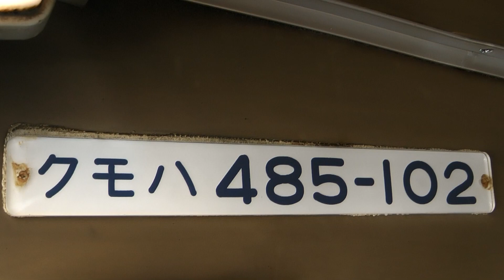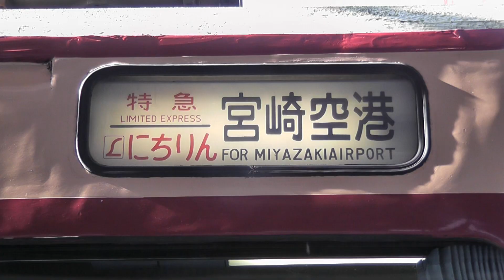【鉄道PV】 ありがとう４８５系（2011年次作バージョン）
2011年アップしていた同タイトルの鉄道PVを復活しました。このありがとう485系プロモは2010年に制作と投稿をしていた初作「ありがとう485系」の手直しを兼ねて作った２作目の作品です。

日豊本線で特急「にちりん」や「きりしま」などで定期運用され、現役ながら最後の活躍をみせていたJR九州の485系の映像素材を多用して制作しています。
日常いつでも見ることができた485系が活躍している映像の他に、国鉄特急色になったDk9編成（後のDo32編成）が定期にちりんに併結されて福北ゆたか線の直方へ送り込まれる珍しいシーンや、故障した883系ソニックの代走を務める「ウソニック（偽ソニック）」こと臨時ソニック91号が「ジャニーズ嵐コンサート臨」で博多から大分まで運行された時の貴重な映像を入れています。

この作品は、初作の「ありがとう４８５系」をより感動的に作り直そうと思い制作したPVです。感動的な楽曲はそのままに画面構成も初作と同じように展開してゆきます。
撮影と編集スキルが向上し、今につながる作風となっていったのがこの頃。と言ってもまだまだ「ブレぶれ」のカメラの振りだったりしています。
初作のシーンで登場する幸崎S字カーブの後追いショットだけでも作り直したい！と頑張って制作したのが良い思い出となっています。

今回のリニューアルに際し静止画３点を差し替えました。彼たちの現役引退した「その後」は？という投げかけになっています。

本作品は初作が突然youtubeより削除を喰らい慌てて自らの手で動画の世界から葬り去った作品でしたが、歌い手が代わることで再アップができました。

10年近く前の映像で”懐かしい”と思う反面、ありふれた485系の活躍があった「あの頃に戻りたい」というささやかな願望を思い起こすことになった復活投稿作品です。